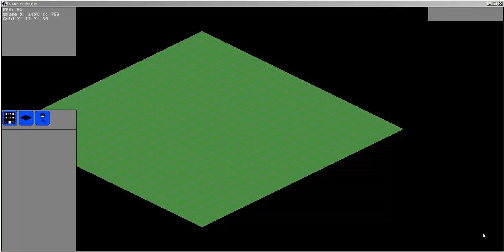Isometric Test 005 - Music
My first attempt at music... it ended up being a very ambiental, almost dramatic piece, but i like to think that i did a good job, mainly because i never used any kind of program to do any form of music or sound.

Order of drawing on the objects is working correctly now...